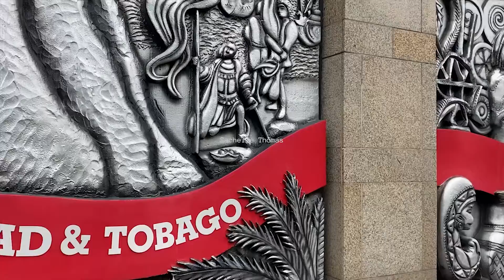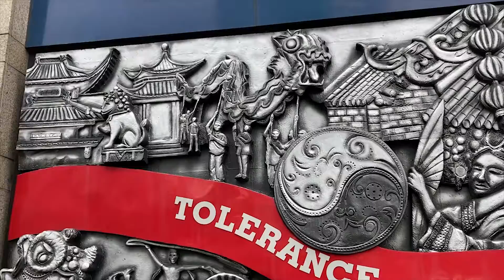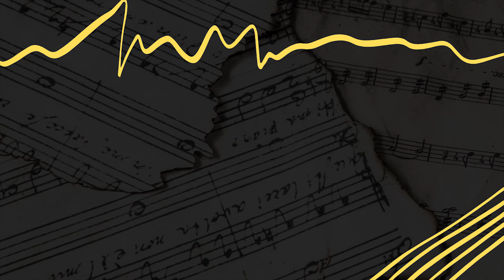Port of Spain Mural Tour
This mural can be found along the wall of the HYATT Regency Hotel located on Wrightson Road Port of Spain. The wall reflects the melting pot culture of Trinidad and Tobago. From East Indian, Chinese, African and more.